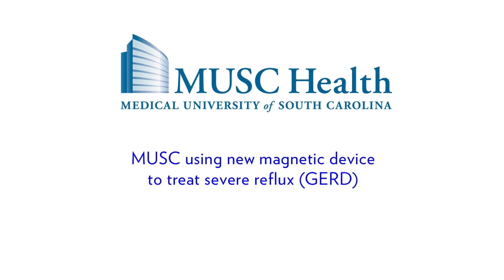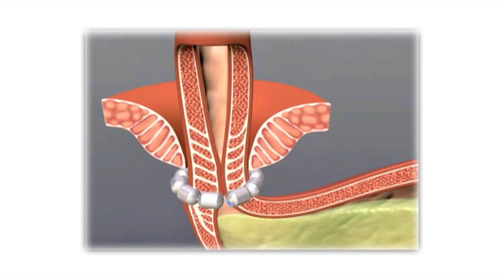MUSC Health using new magnetic device to treat severe reflux (GERD)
MUSC Health patient Max Inman was one of the first in South Carolina to be treated with the LINX Reflux Management System.  Dr. David Adams implanted the device, a small, flexible ring of magnetic titanium beads, around the lower esophagus via a minimally invasive procedure. LINX avoids some of the side effects of traditional GERD (also referred to as reflux or heartburn) surgery, and patients usually go home the same day and return to a normal diet immediately. If necessary, the device is removable.